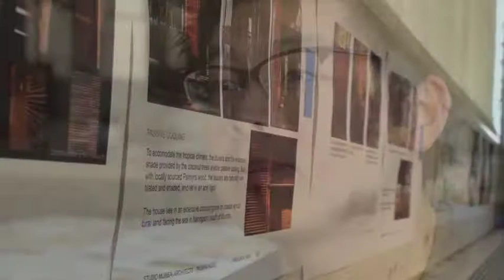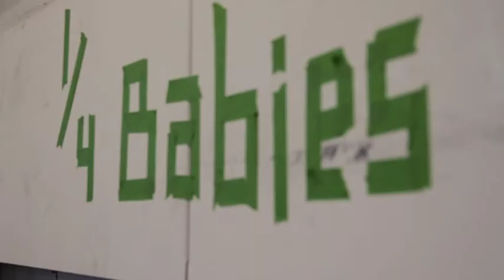Schoolhouse South Africa: An Introduction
Schoolhouse South Africa is an interdisciplinary student-led design-build project and research endeavor orchestrated by Cornell University Sustainable Design (CUSD).  The project succeeds Cornell's 2009 entry in the U.S. Department of Energy's Solar Decathlon competition, with the intention of promoting a greater sense of social responsibility. We have partnered with Education Africa, a non-profit organization that focuses on counter poverty measures through education.

Within the 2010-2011 academic year, Cornell students will catalogue existing and potential sustainable practices in South Africa and create a comprehensive atlas of their research. The atlas will inform the design of a 6,000 square foot Early Childhood Development center (known locally as a crèche) which will be constructed by volunteer students during Summer 2011 in Cosmo City, South Africa.